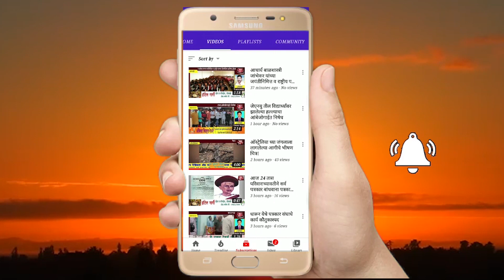गांधीनगर बाजारपेठेचे आर्थिक चक्र पुन्हा एकदा सुरू